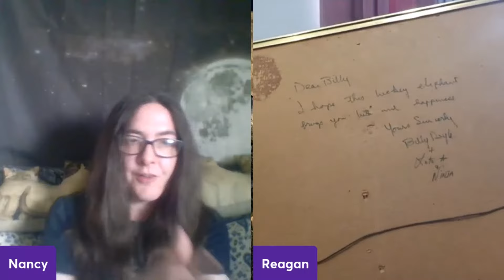Meet Billy Littler The Toronto Connection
Interview with Reagan Littler the daughter of Bill Littler, the business partner of Billy Doyle. Bill Littler was another Canadian involved in the drug dealing that ultimately led to the Manson murders. He managed to keep his name out of things, but was deeply involved. Now thanks to his family we can finally hear his story, and find out more about Billy Doyle.